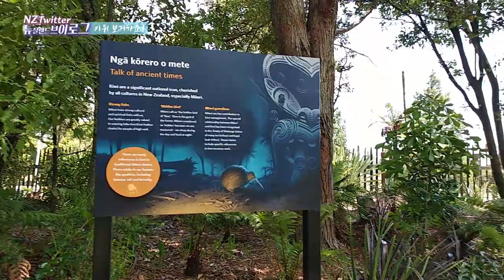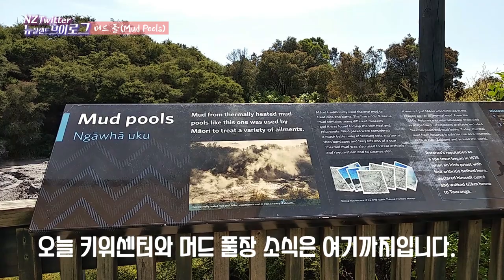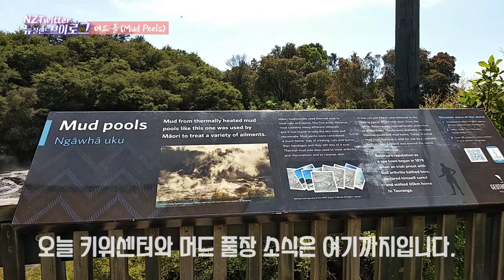🅽🆉 ⱽᴸᴼᴳ 뉴질랜드의 3가지 키위와 로토루아 머트팩 아시나요? Mud Pools Rotorua You know 3 Kiwis in NZ [뉴질랜드 브이로그]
오늘 영상은 멸종 위기에 처해 있는 뉴질랜드 국조인 키위 소식과 그리고 뉴질랜드 머드팩의 원산지인 머드풀(Mud pools)을 보고 온 영상이랍니다.

Today's video will show footage of Kiwi, an endangered New Zealand national bird, and those interested in cosmetics will know where the New Zealand mud mask comes from! It's a Mud pool of Rotorua.